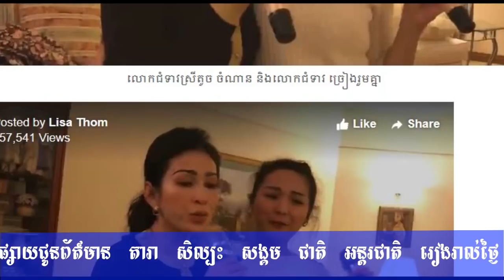ជំទាវស្រីតូច ចំណាន បញ្ចេញសម្លេងកប់, ប៉ែន ចំរ៉ុងបំពាក់ចិញ្ចៀនសុំភរិយាថ្មី,news 1st, Cambodia Daily24